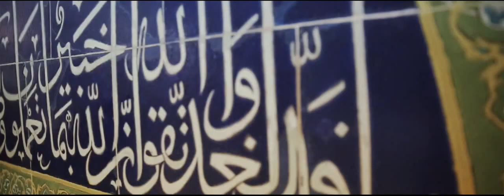Istambul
Vídeo produzido em Istambul , Turquia. Imagens Fernando Ferreira, uma produção Alucine Films /Janeiro/2016.